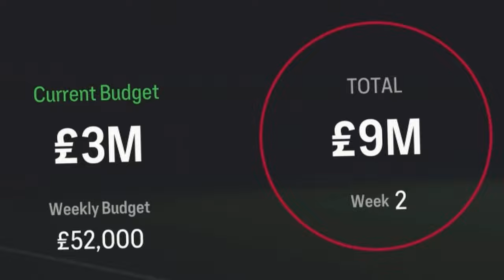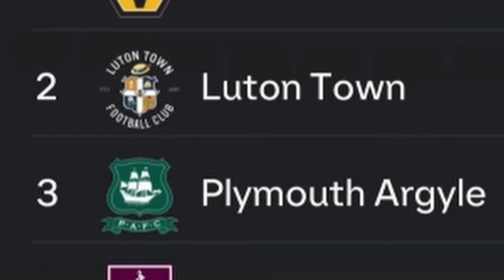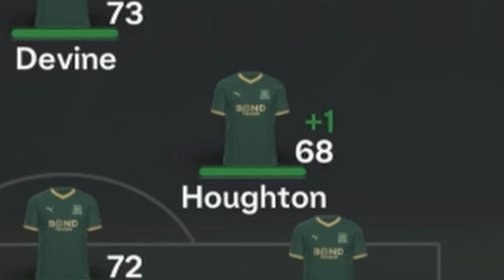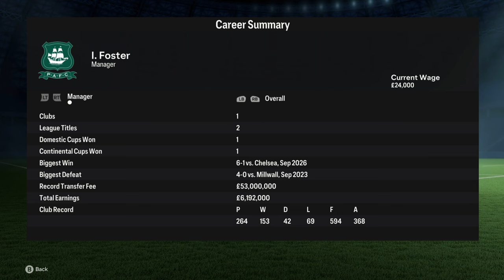I Rebuilt MY TEAM Plymouth Argyle in FC 24 Career Mode!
Plymouth Argyle aka The Janners! The team in Devon that has won the EFL League 1 title with Steven Schumacher and got them promoted back into the championship 13 years later!!!

However Steven Schumacher has left the club to take over as Stoke City Manager which leads Plymouth Argyle to find a New Manager and that is Ian Foster! Ian Foster was appointed as Argyle Manger early this year and has brought with him some star signings/loans like Darko Gyabi, Alfie Devine, Adam Forshaw and Many More!

So today Ladies and Gentleman we are gonna Help Ian Foster Rebuild Plymouth Argyle back into Champions and go one step further and secure there first ever Champions League trophy for the first time ever!